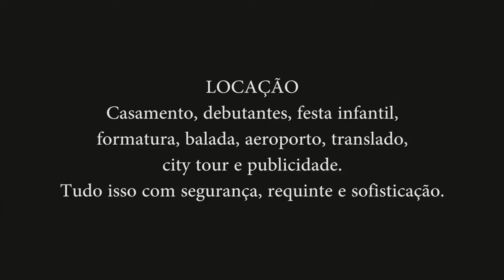Lincoln Navigator Limousine - JK Luxo